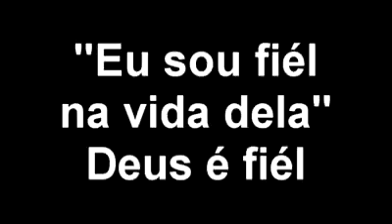Deus é fiel